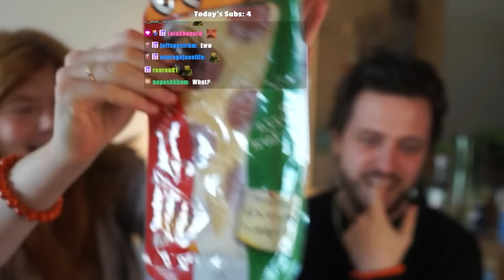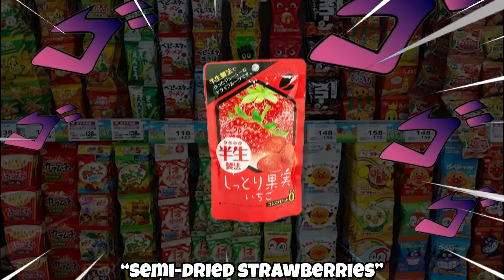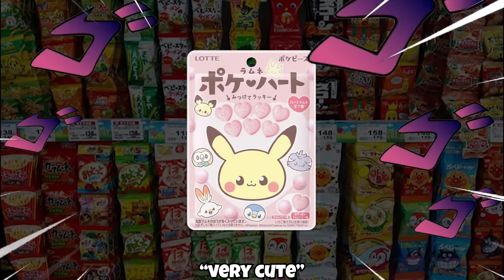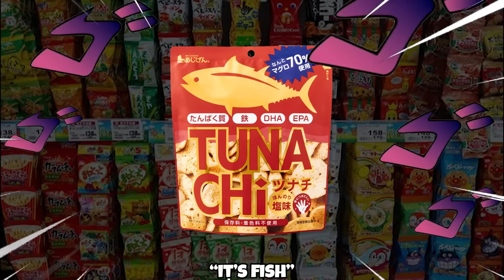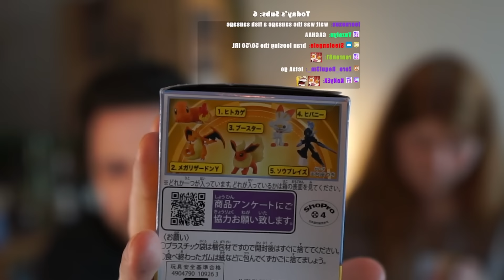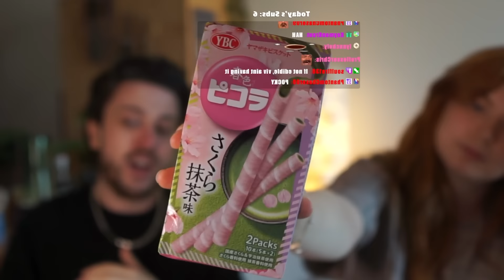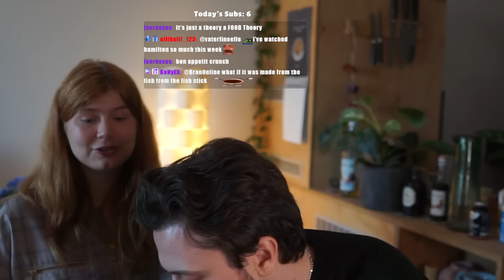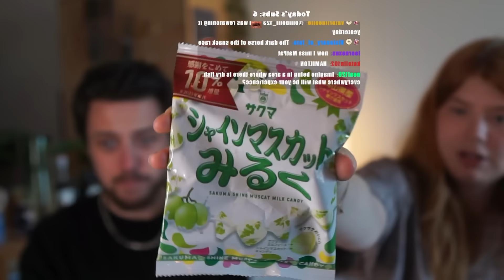Genshin Players Try Japanese Snacks For The FIRST TIME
▼▼EXPAND ME▼▼

We Tried Japanese Snacks For The First Time